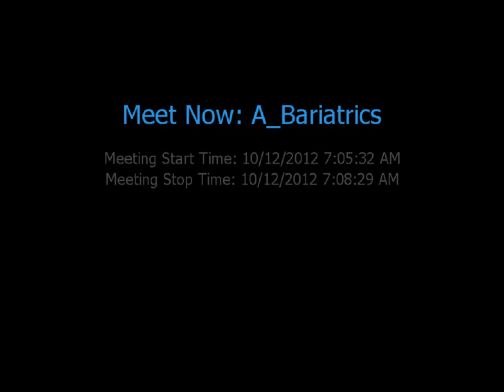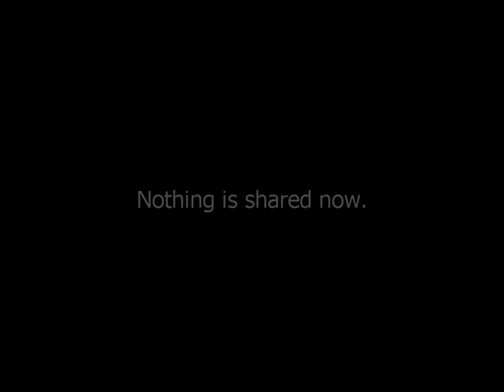Is It All In The Mind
Barbara Migliaccio, MA, MSW, LCSW, LCADC, CBCS -- Bariatric Social Worker
The part that food plays in our lives from celebrations to sorrows after weight loss/bariatric surgery.